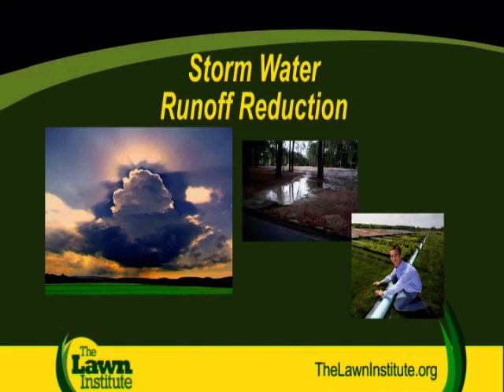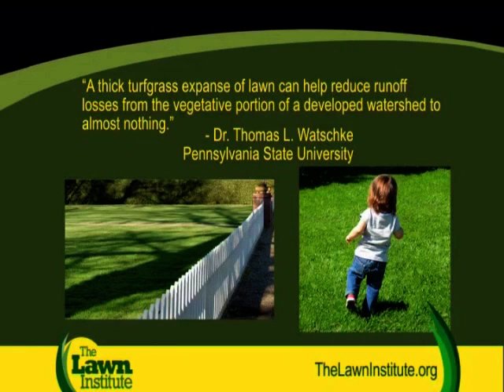Soil Erosion & Storm Water Runoff Reduction